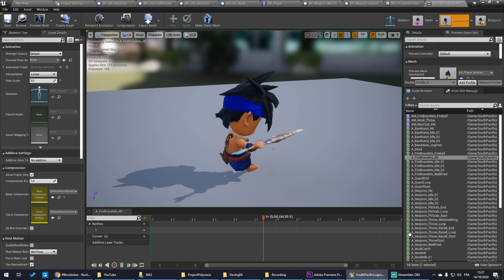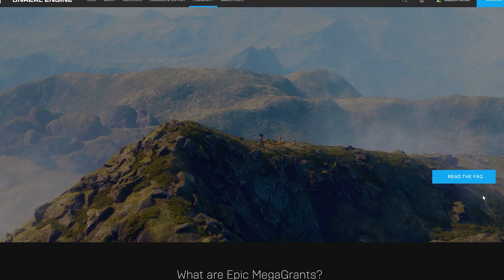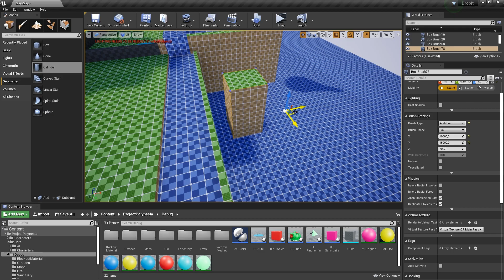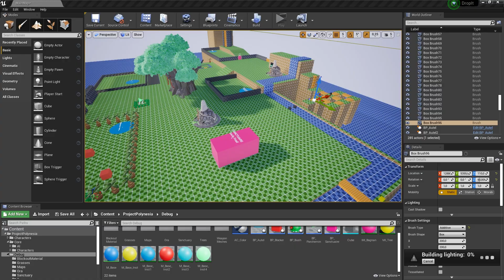EPIC GAMES SOUTIENT NOTRE STUDIO 🔥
Gros devlog ! On te parle du nom définitif de notre jeu et on te montre le premier trailer sur Unreal Engine 4

📌CHAPITRES📌
00:00 Introduction
00:07 Ils étaient passés où les Devlogs?!
00:31 L'heure de la reprise
01:07 Comment nous avons obtenu notre Epic MegaGrant
02:25 La création de notre trailer de gameplay
03:12 Premier trailer de Project Polynesia !
08:10 South Pacific Legends - C'est Quoi?
08:48 Lancez vous! Créez votre devlog!
09:30 Rendez-vous au prochain devlog!
09:47 Le backstage - bêtisier